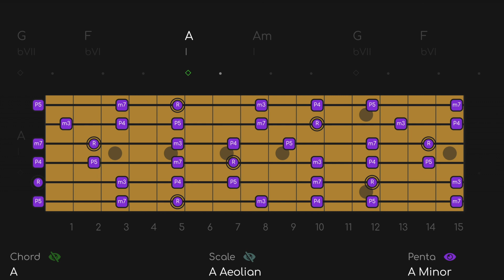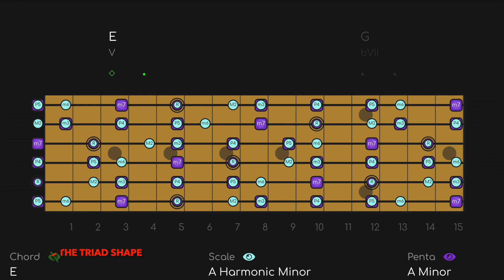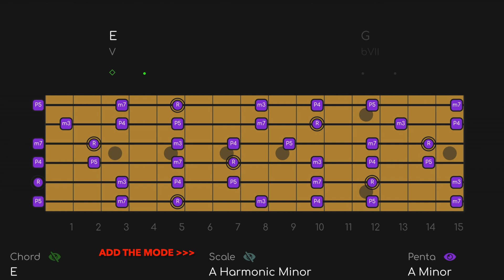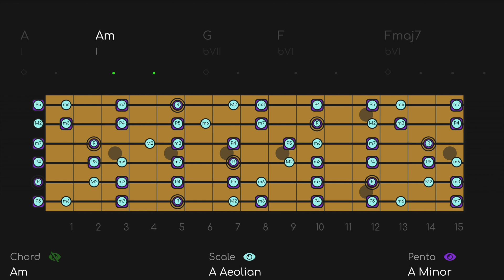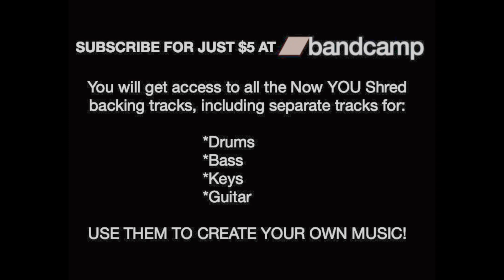Under the Bridge Outro Jam RHCP Style Backing Track (A Minor)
Under the Bridge Outro Jam | RHCP Style Backing Track [A Minor - 83 BPM]
^^^ LIKE WHAT YOU SEE? ^^^ SIGN UP FOR EARLY ACCESS TO ALPHAJAMS NOW!

00:00 PENTATONIC ONLY
00:48 PENTATONIC + MODE
01:35 PENTATONIC + TRIAD SHAPE

Get this Track, Scale charts, plus separate Drum, Bass, Guitar, Keys Tracks for your own personal use

Here's a remix and upgrade of a backing track of the chords from the outro of Under The Bridge by The Red Hot Chili Peppers.

The chord progression is very interesting, especially the A major to A minor. You can bluesify it and just play minor pentatonic, or you can hit that C# note on the A major to get that eerie sound from the actual tune! Enjoy!

1. PENTATONIC - The pentatonic scale works all the time and almost never changes, so this is the basic level.
2. MODE - The mode will always be the pentatonic PLUS 2 NOTES (modes have 7 notes). The mode can change depending on the chords (modal interchange).
3. CHORD - The chord layer shows you the notes of the chord changes (aka the HARMONY) in REAL TIME. Outgoing notes get smaller and fade out, incoming notes will fade in, so you know what notes to go for next.